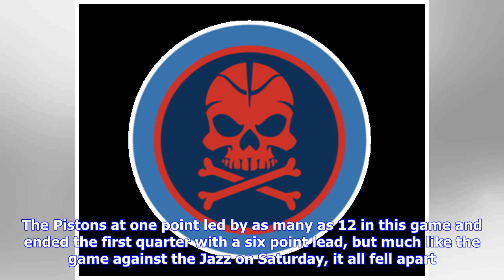Pistons vs. Spurs Final Score: Poor bench play and lifeless offense equals another Detroit loss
Hey there, everyone reading this, welcome to rock bottom. The Pistons just lost to the San Antonio Spurs 119-107, at home no less, improving their record to an awe-inspiring 17-21. Hello darkness my old friend. Let’s just say if NBA rock bottom had a loyalty punch card, Pistons fans would have a few free sandwiches or haircuts by now. The Pistons at one point led by as many as 12 in this game and ended the first quarter with a six point lead, but much like the game against the Jazz on Saturday, ...